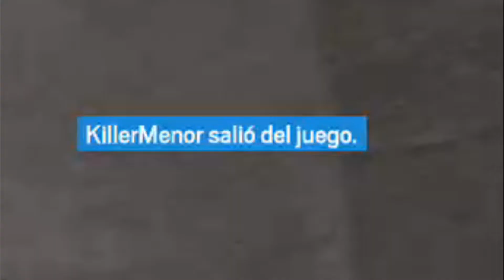Como ATACAR y GANAR en BANCO!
Con esta estrategia/ruta de Osa + Ying + Gridlock siempre ganarás como atacante en Banco, o al menos la primer ronda, que es cuando tienes el factor sorpresa B)